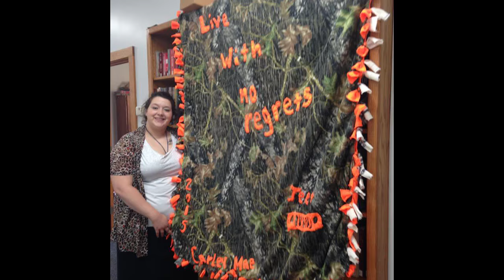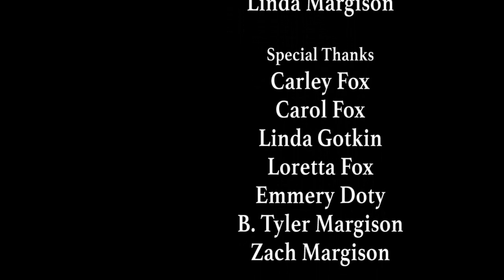Graduate pursues art therapy career after suicide attempt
Carley Fox has a bright future ahead of her, one that she didn't see two years ago. After severe bouts of depression and a failed suicide attempt, the recent high school graduate plans to pursue a career in art therapy and help others find solace and healing in hands-on art projects.